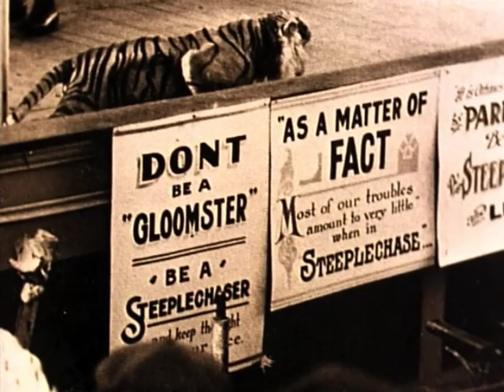Steeplechase's Blowhole Theater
Coney Island: Steeplechase's Blowhole Theater, also known as the Insanitarium.